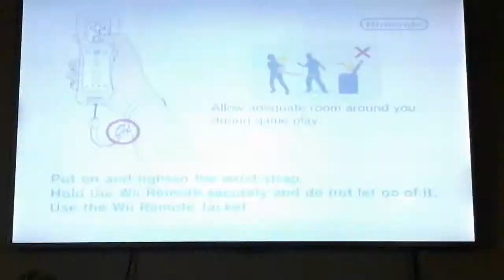Super smash bros brawl Ep 2